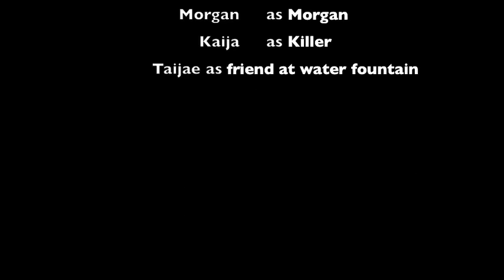Silent Film Kaija